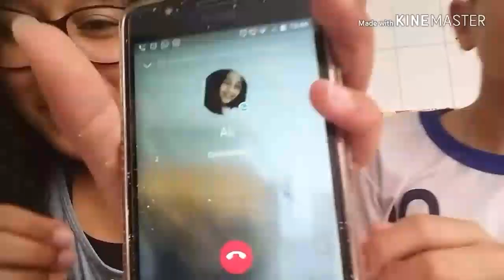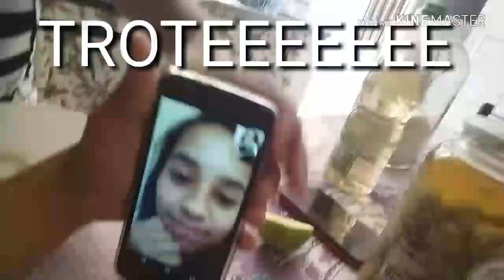FIZEMOS TROTE COM FAROFA NA BOCA! - Desafios #1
Redes social :
INSTRAGRAM : Viih_silva_santoos
Like : vlogdaviih

Sonho ser youtuber famosa 💕

Canal dos meus amigos (a):
Opa opa Alline
Evelyn marques